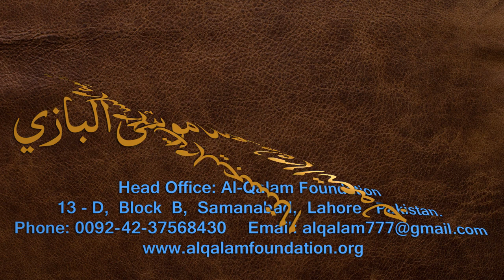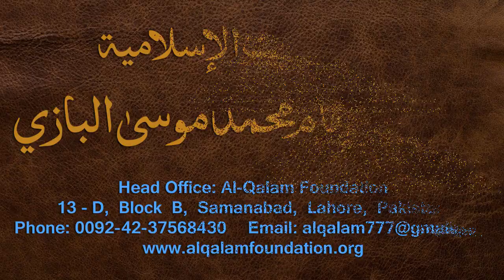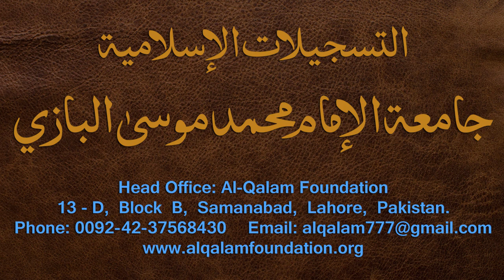Nahvi Tarkeeb Dars - 15 - by Maulana Muhammad Zuhair Albazi - 18/12/2006